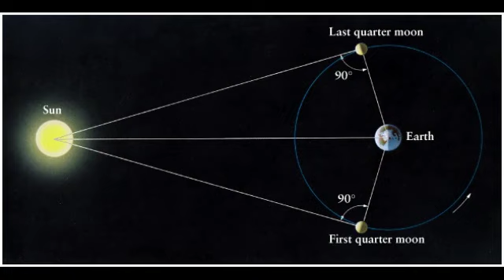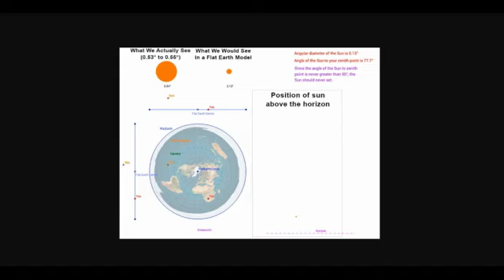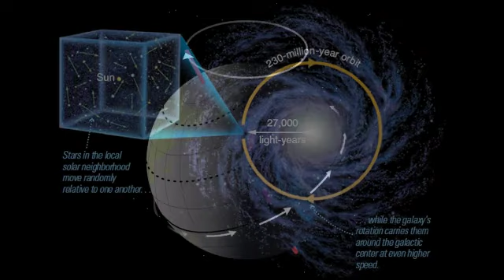3 Questions Flat Earthers Can't Answer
Though I'm sure there's many more.